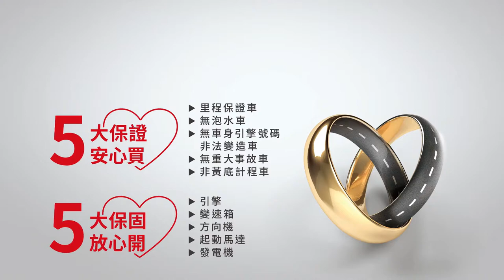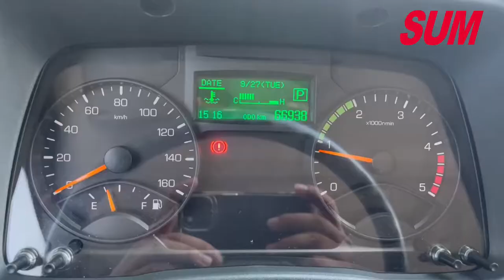【SUM中古車】MITSUBISHI CANTER 稀有 11.5尺 只跑6.6萬 昇降尾門 ABS 原廠保養 賺錢的好幫手 2015年 台南市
車輛資訊：2015年MITSUBISHI CANTER
車輛售價：81.9萬
車商地址：臺南市仁德區大同路三段399號(大同路尾近台南機場)